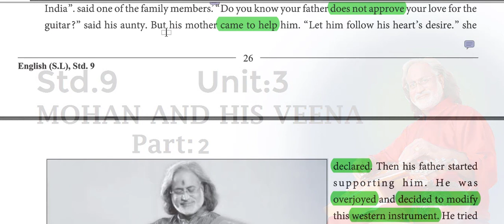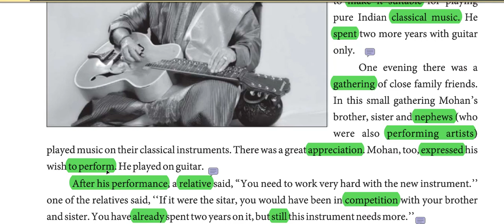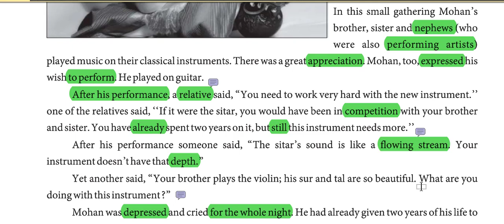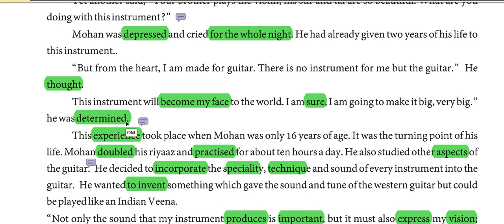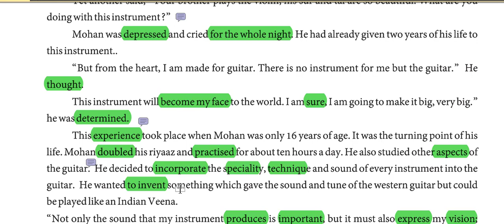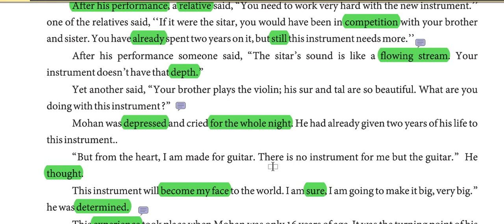Std.9 Unit 3 MOHAN AND HIS VEENA : Part 2